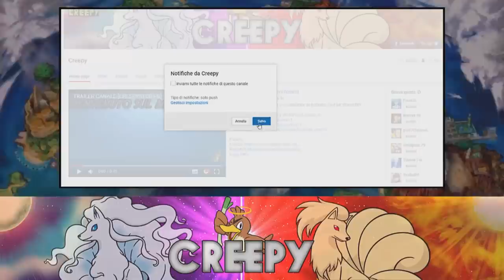NON CI CREDO! QUESTO RAICHU SA VOLARE? - EXTREME CRAZYLOCKE POKEMON BIANCO 2 [EP.10]